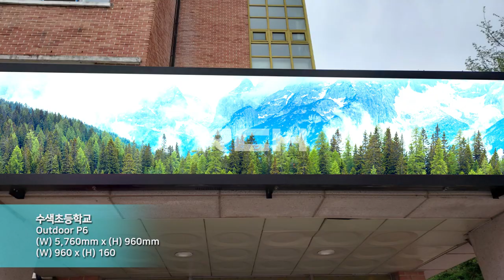[RCH] 수색초등학교 (Susaek Elementary School LED display)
[Specification]